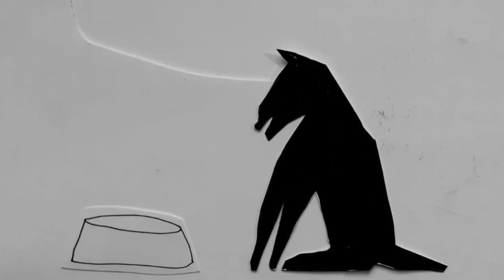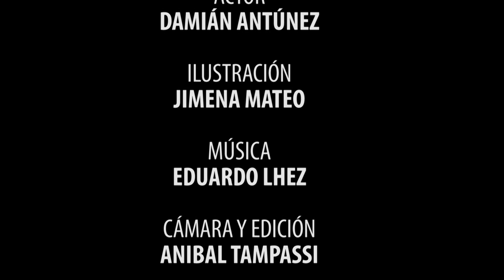5TO ENCUENTRO DE TEATRO UNIVERSITARIO - UNRC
CUENTOS DESDE ACA... IDENTIDADES Y VOCES LOCALES - 5) UN REENCUENTRO
Facebook.com/uniriotv
Twitter.com/uniriotv